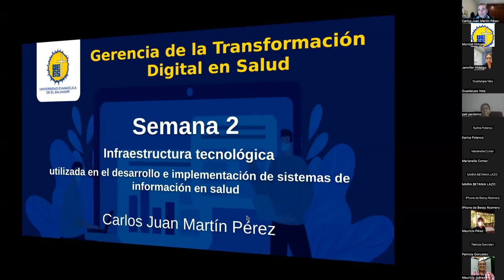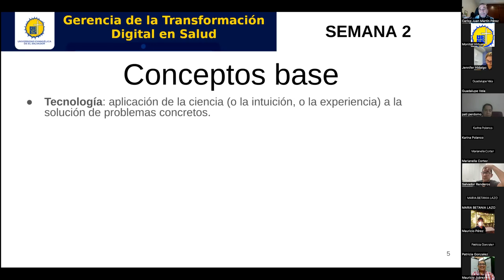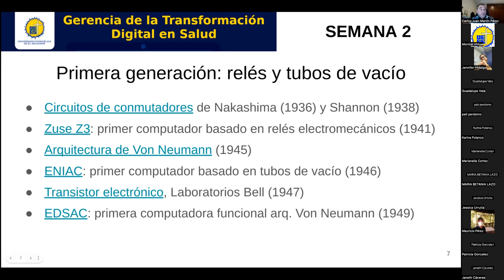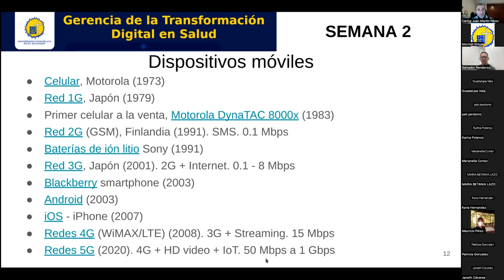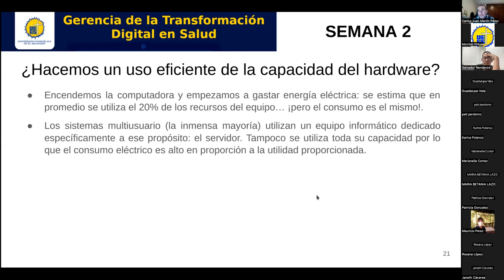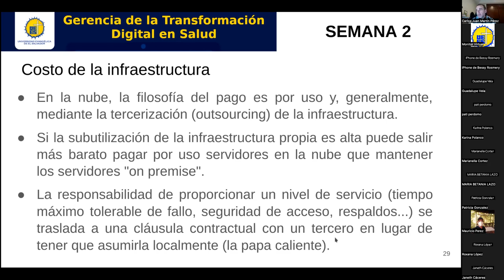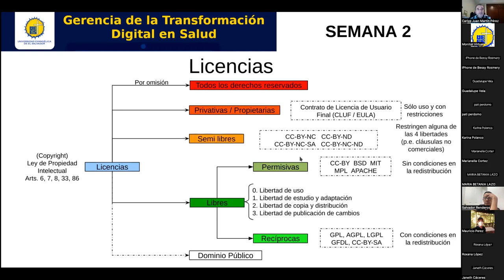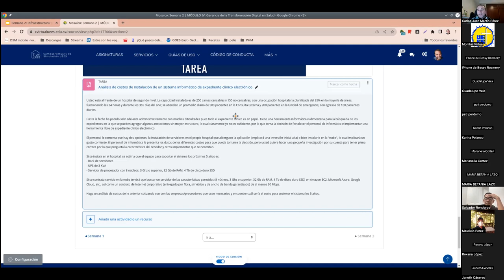Gerencia de la Transformación Digital en Salud: infraestructura de tecnología informática en salud.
Docente: Carlos Juan Martín Pérez. Exploramos la evolución de las TIC, la historia de los primeros usos de la informática en el ámbito de la salud y conceptos importantes de infraestructura como la virtualización, nube, software libre versus privativo y la aplicación de inteligencia artificial.